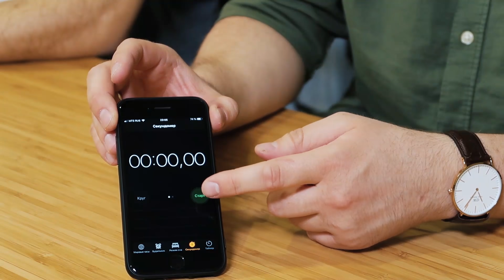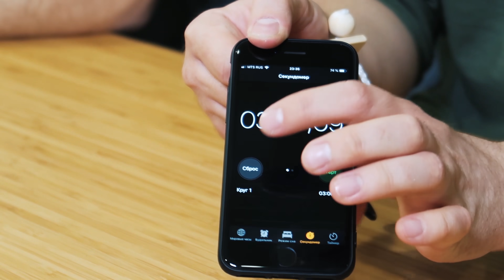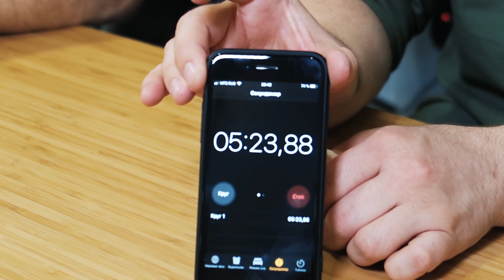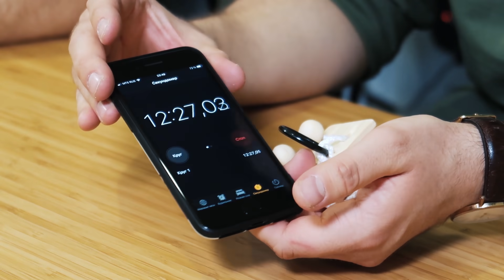Самодельные Деревянные Головоломки / Пытаюсь Решить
Videezy.com